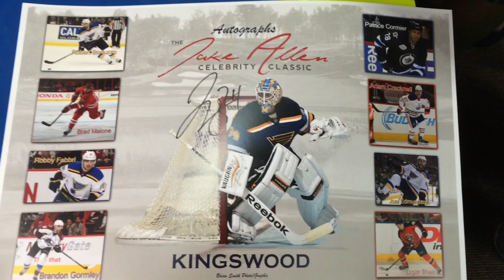YOGI BEAR! Jelly Stone Vlog Days 1-7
Lots of fun at yogi bear campground Woodstock!